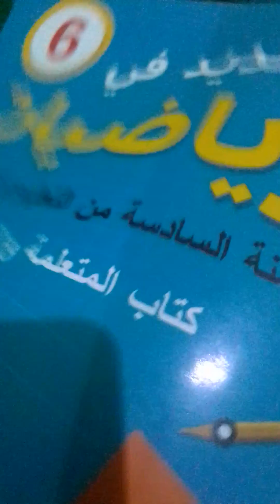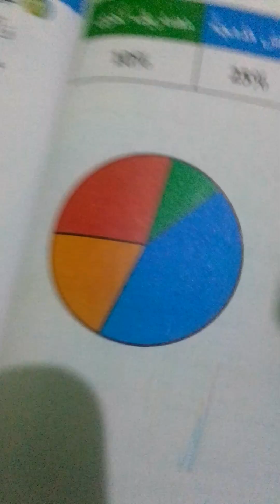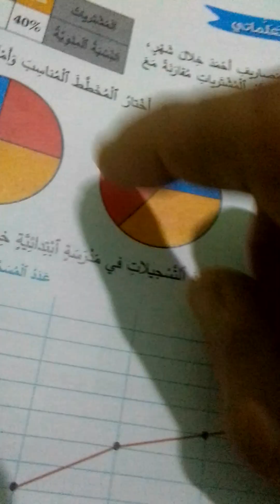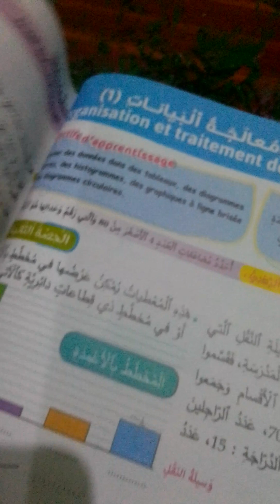الجديد في الرياضيات المستوى السادس ابتدائي/ التمثيلات البيانية # رياضيات